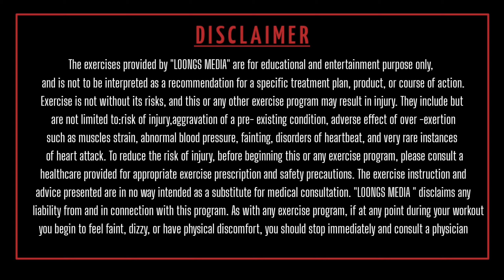FAT BURNER | ഫാറ്റ് കുറയ്ക്കണോ | STEP WORKOUT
This step workout will challenge your whole body, plus give you a good dose of cardio.

We’ve detailed 16 Exercises. 30-45 second
rest after the each exercise

01)2 min walk the stairs
02)Incline Pushups 10
03)Incline Mountain Climbers 20 each
04)Side Squats 10 each
05)Pike Pushups 10
06)Bulgarian Split Squats 10 each
07)Decline Pushups 10
08)Single leg calf raise 10 each
09)Calf Raise 20
10)Step up Knee Raise 10 each
11)Triceps Dips
12)Plyometric Jump Squats 5-Level 1
13)Plyometric Jump Squats 5-Level 2
14)Plyometric Jump Squats 5-Level 3
15)Hand stand Pushups 10
16)Skip the Stairs

Tip: Wear workout shoes  with a good insole and grip, especially if you’re using wood or marble stairs, to avoid slipping or falling.